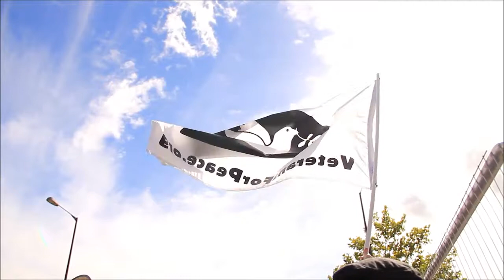لندن : معتصم بريطاني نحن نعتصم ضد معرض الأسلحة احتجاجاً على بيع الغازات المسيلة للدموع للدكتاتوريين